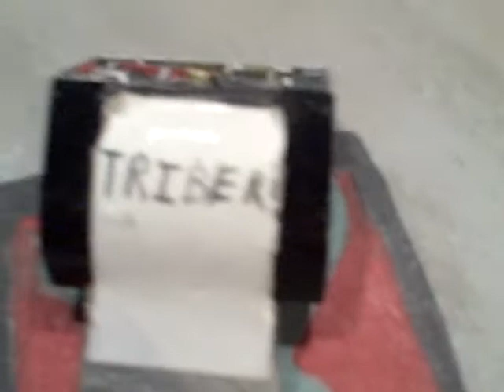Robot Wars GR8 extreme ep1 account mayhem Grand Final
THIS IS A FAN MADE ROBOT WARS FMRW MADE FOR NONPROFIT

TheMS99productions J33Pproductions
robotpsycho Knexroboteer